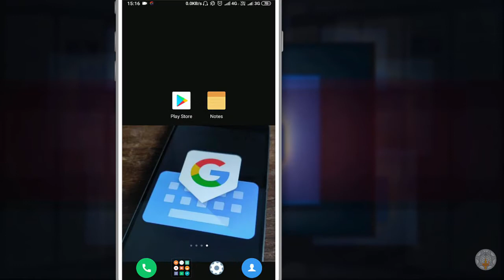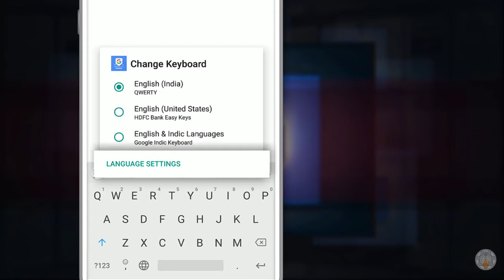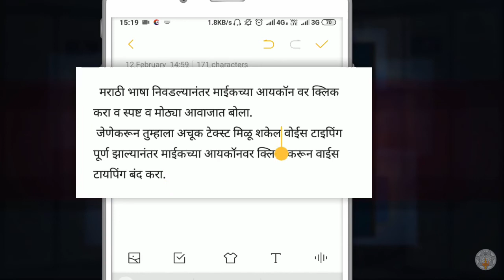MKCL's IT Marathi | 7 | स्मार्टफोनमध्ये मराठीत व्हॉइस टायपिंग करणे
मराठी भाषेतून उपयोगी माहिती तंत्रज्ञान शिकायचे, आपल्या मायभाषेचे संवर्धन करायचे!